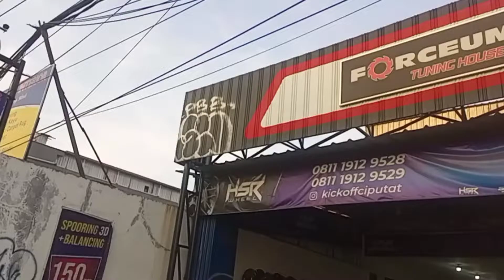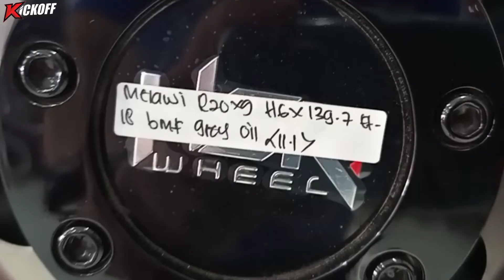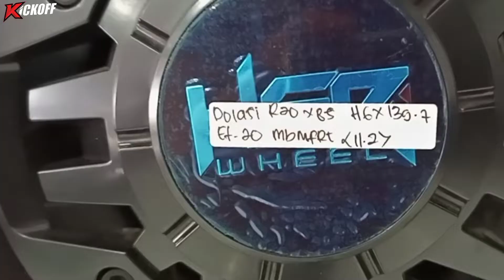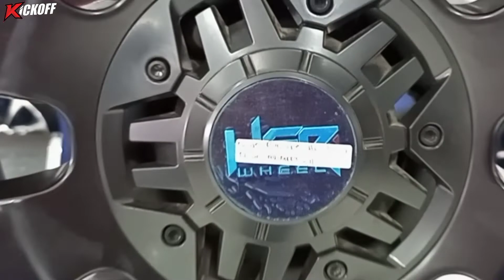Velg Hsr Wheel Ring 20 Lobang 6 | Buat Pajero Fortuner Everest Triton Dll | Kick Off Ciputat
VELG RING 20 LOBANG 6 MEREK HSR WHEEL

Untuk Info Lebih Lanjut Bisa Hub :
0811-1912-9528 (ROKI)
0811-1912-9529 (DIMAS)